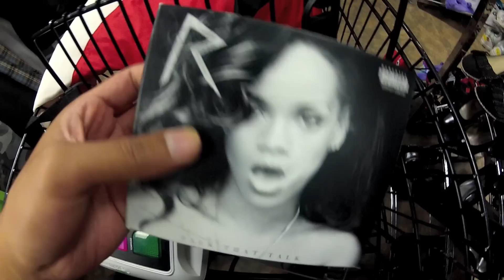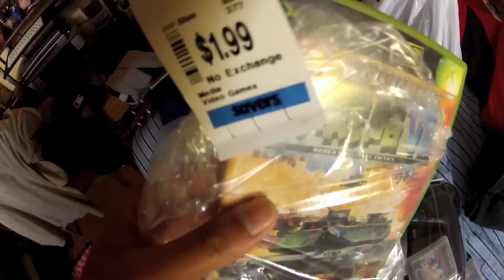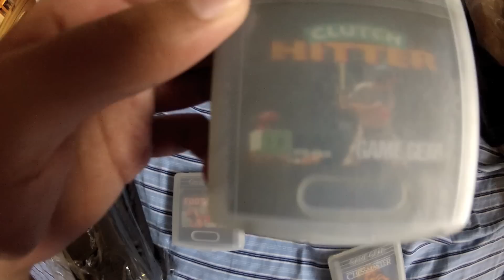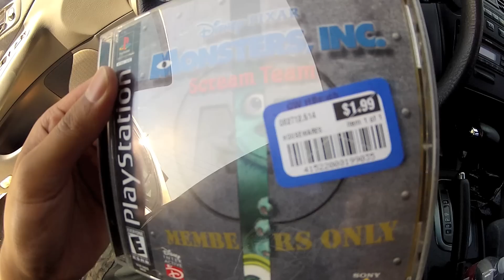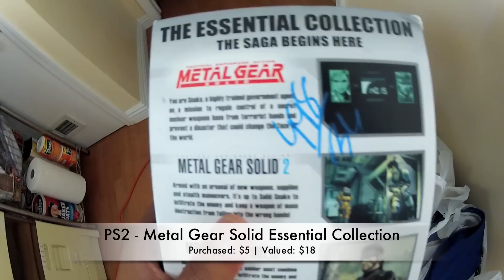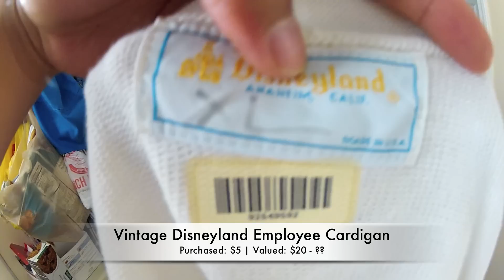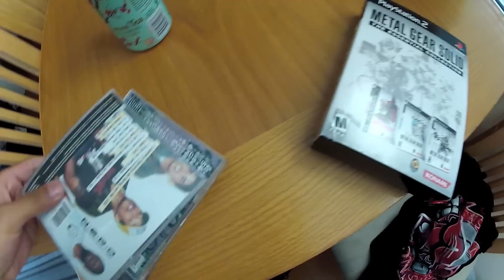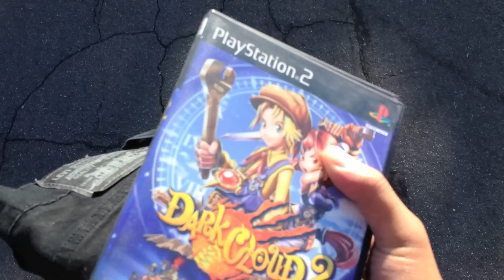Thriftin' Weekly (Ep.3) - Girlfriend & Sportswear Galore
Episode 3 - This week I tag my girlfriend along with me for some thrift store hunting. It seems like a fair week until I hit it big at my last thrift store stop of the week. Check out what I picked up this week on Thriftin' Weekly! Enjoy.

Thriftin' Weekly is a series where I take you along on my personal thrift store ride. From huge scores to missed opportunities, it's sure to be a fun filled week. So join me as I recollect my prized childhood possessions and some items I never knew existed. You'll never know, unless you go! Enjoy.